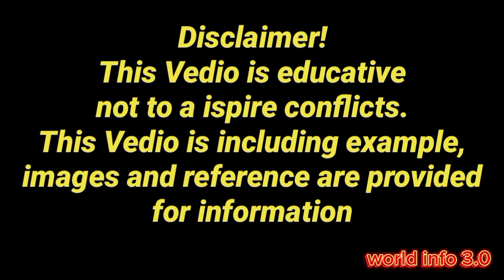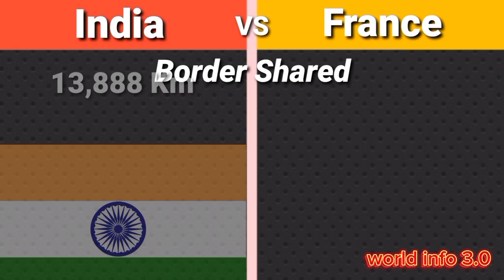India vs France military power comparison#indiavsfrance army power#worldmilitarypower#viralvideo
India vs France military power comparison